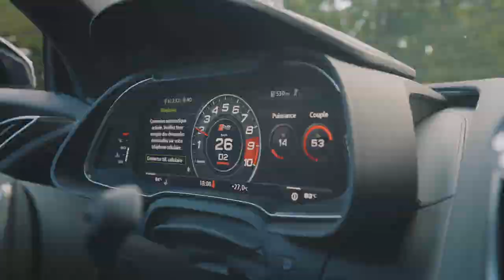145 129e Avenue, St Hippolyte Avec Photo HD 1080p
Unique!!! Bord de l’eau ! Navigable !
Nous vous présentons le
145, 129e avenue St-Hippolyte!! Havre de paix et d’amusement !
Sa richesse vous comblera… Nous vous laissons le visionnement vous charmez….il dit tout ! Et le descriptif sur Centris  #28038149

Communiquez avec nous
Pierre-Luc Péloquin
Courtier immobilier résidentiel
Remax Bonjour

Thérèse Boivin
Courtier immobilier Inc.